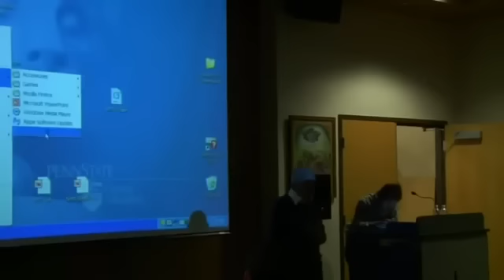Jacque Fresco in Penn State (Full Lecture & QnA) [deutsche Untertitel]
Jacque Fresco brings a 44 minute RBE/Venus Project lecture to the students and faculty of Penn State University. This April 16th, 2009 lecture is followed up with a good Question & Answer session that lasts for over an hour.

Translated by The Zeitgeist Movement Linguistic-Team International